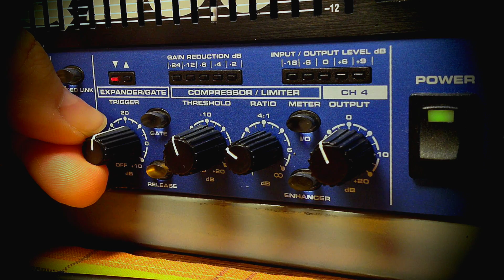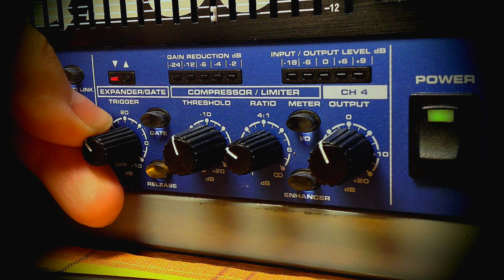808 Claps too long? [solved]